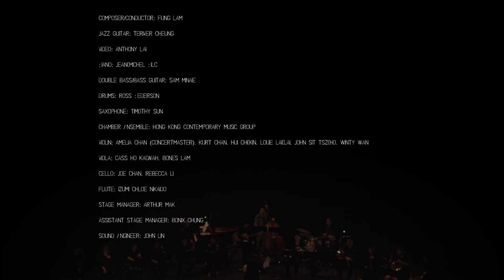禾日水巷 Hong Kong Episodes 14:00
Composer/Conductor: Fung Lam 林丰
Jazz Guitar: Teriver Cheung 張駿豪
Video: Anthony Lai 黎智禮
Piano: Jean-Michel Pilc
Double Bass/Bass Guitar: Sam Minaie
Drums: Ross Pederson
Saxophone: Timothy Sun 孫穎麟
Chamber Ensemble: Hong Kong Contemporary Music Group
Violin: Amelia Chan (Concertmaster), Kurt Chan, Hui Chi-kin, Louie Lai-lai, John Sit Tsz-ho, Winty Wan
Viola: Cass Ho Ka-wah, Bones Lam
Cello: Joe Chan, Rebecca Li
Flute: Izumi Chloe Nikaido
Sound Engineer: John Lin
Stage Manager: Arthur Mak
Assistant Stage Manager: Bonix Chung

Explore the unique charm of Hong Kong on a cinematic musical journey filled with intrigue! Here, new scores written collaboratively by jazz guitarist Teriver Cheung and composer Fung Lam, both Hongkongers, meld with evocative imagery to draw up four different “chapters” of this singular conurbation in the course of a virtual day: its cosmopolitan cityscape; fast-paced lifestyle; avenues for spiritual retreat; and colourful heritage and culture.

Programme of World Cultures Festival 2015 - A Decade of Exquisite Arts, presented by the Leisure and Cultural Services Department.
24 October 2015 Hong Kong Cultural Centre Studio Theatre